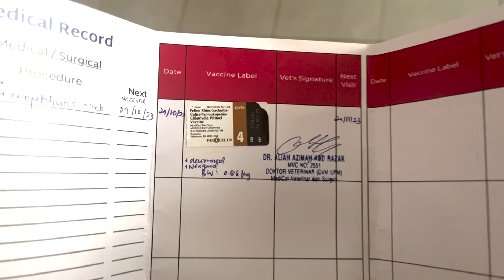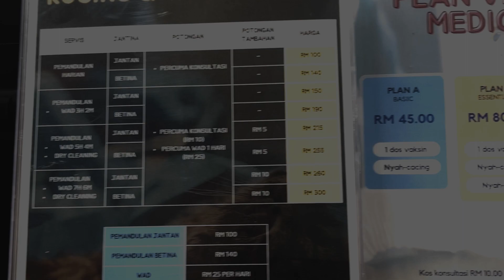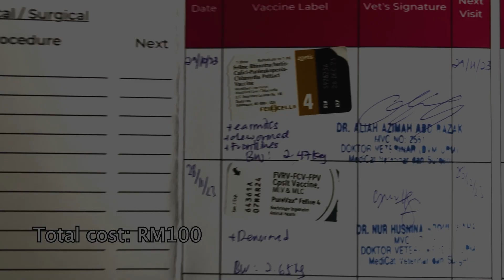Vaccinating Our Cats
Today we bring our rescued cats Soho & Pao Pao to take their second dose of vaccine. This vaccine is important to guard them against Feline herpes, calicivirus and panleukopenia.